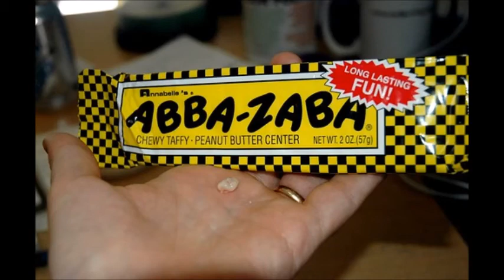CHOCOLATE JESUS (Tom Waits ukulele cover) Jazz'o & Domiuke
Domiuke ; Chant
Jazz’o ; ukuleles handmade : Maka 1C, Maka 4T, Archtopjazz 2T, + banjuke Weymann, Basse, harmonica, Tom+Charley
Solo 1 : Maka 1C
Solo 2 : Archtopjazz 2T